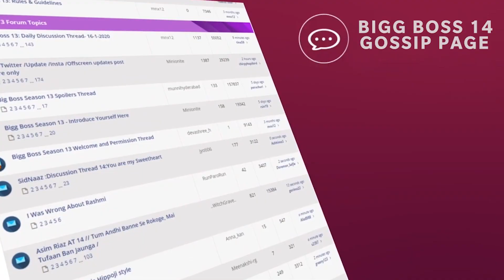Bigg Boss 14 | Day 3 | SIDHARTH ने लाया Task में Twist, Gauahar हुई नाराज़!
Bigg Boss 14 | Day 3 | SIDHARTH ने लाया Task में Twist, Gauahar हुई नाराज़! | Video देखिए और जानिए क्या होने वाला है Bigg Boss १४ के आज के episode में।